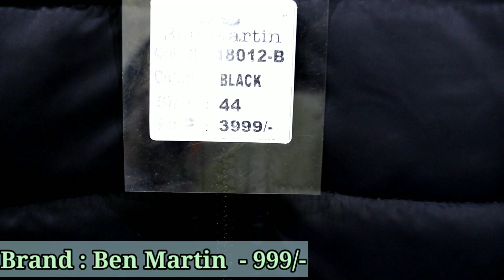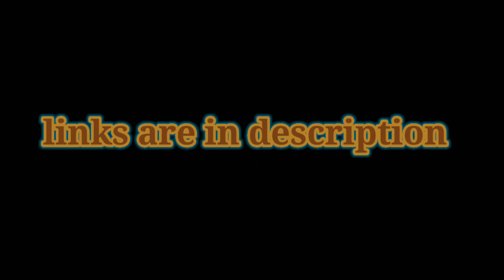Winter wear | Amazon Shopping | The Great Indian Festival | MushiTube lifestyle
Hi everyone! Most of these products are super affordable, yet so efficient! Also, they’re available at such low prices. So it’s the best time to grab them!

Tinted Men's Cotton Blend Cardigan

NORTHWIND Men's High and Turtle Neck Cotton T-Shirt

Gradely Men Stylish Fashion Regular Fit Wear Jeans - Ice Blue

More & More Unisex-Adult Cotton Hooded Neck Hidden Face Printed Hoodie

DENIMHOLIC Men's Cotton Turtle Neck Sweater

Ben Martin Men's Bomber Jacket